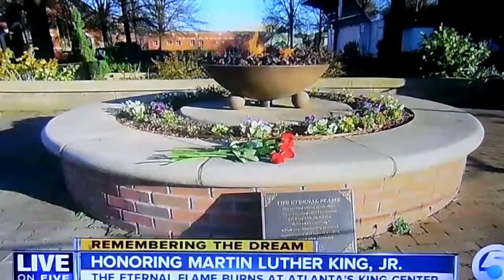In case you missed MLK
Martin Luther King Memorial WEWS Channel five  one of the television networks had this on day before Monday Is Martin Luther King Jr Holiday I almost forgot that post office & other government offices were closed Text month will be Black History Month Uploaded thjs video January 21-2016 I uploaded the video using my Samsung WB35-F Digital so here's to some who missed some of the vidoes you can go online YouTube videos & History & Biography Channel & Smithsonian channel has lots of documentaries On Martin Luther King Jr & John F Kennedy & lots if information if you don't have a library card you can take your tablet to Connect to Public WiFi & download or subscribe to any one of the channels YouTube & the Internet!